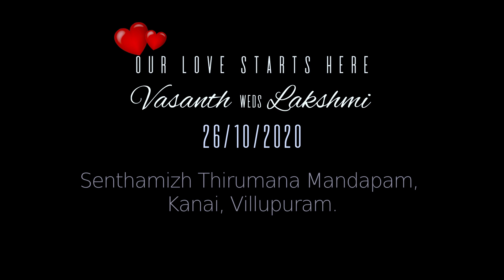Awesome wedding invite video | Vasanth & Lakshmi | Oliyan Studios | Villupuram Candid Wedding Video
We shot an awesome couple at Pondicherry in an unbelievable location. We are as thrilled as the couple to shoot their wedding.

Our Production Equipment used in this video

Lens:1 - Tamron 28-75mm f/2.8
Lens:2 - Sony 50mm f/1.8
Lens:3 - Samyang 14mm MF  f/2.8
Grading - Davinci Resolve

Oliyan Studios (ஒளியன் கலைக்கூடம்) is a chennai based தமிழ் wedding photographers. We bring out the authenticity of your wedding memories. Our photos and videos will make you relive your wedding day.